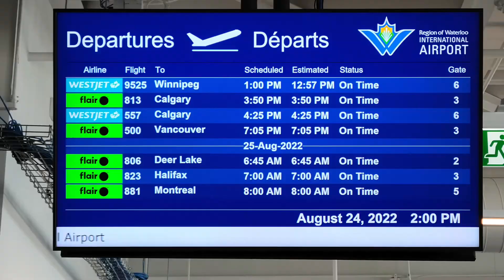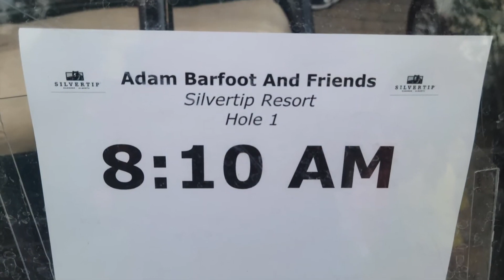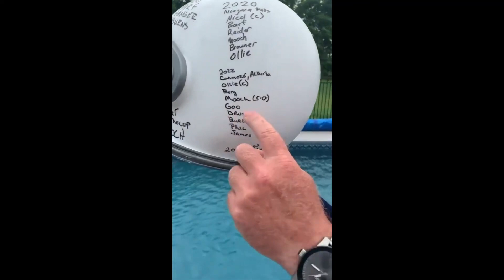Canmore/Kananaskis Golf Trip (2022) Mickelson National, Silvertip, Stewart Creek, Kananaskis Mt Kidd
Dix N' Cider Cup 2022
Golf trip to Calgary, Canmore and Kananaskis
Mickleson National, Silvertip Golf Course, Stewart Creek Golf and Country Club, Kananaskis Mount Kidd